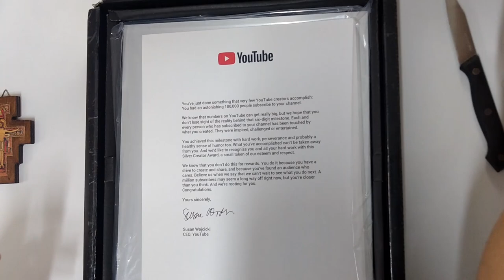UNBOXING PLACA DOS 100 MIL INSCRITOS.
Queremos compartilhar com você essa imensa alegria, nossa placa de 100 mil inscritos no YouTube👏👏🌞🌞🤸🤸, obrigado do fundo do coração a todos vocês que perceberam a importância do nosso trabalho e são família conosco, Deus lhes pague. Ainda temos um longo caminho pela frente e contamos com todos vocês.🙏🙏
Um grande abraço fraterno,Paz e bem!

A Arte Piedosa é uma plataforma católica com entretenimento seguro para toda a família.

🎧 Sem comerciais, sem anúncios, sem programas indesejados.

🎬 Séries, desenhos, musicais, cadernos de atividades, desenhos para colorir, comunidade de membros e muito mais.

Ao assinar a Arte Piedosa você terá acesso a todo conteúdo disponível em nossa plataforma, além de contribuir para que nós continuemos a trazer produções de qualidade.

Se quiser nos ajudar um pouco mais...

📽 Que tal conhecer nossos outros trabalhos? Dê uma olhada em algumas playlists do nosso canal: